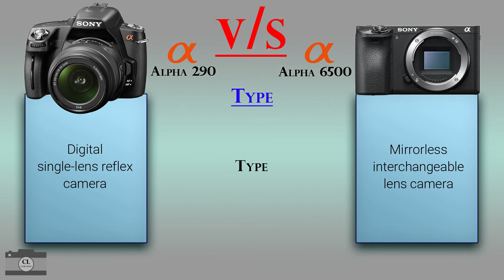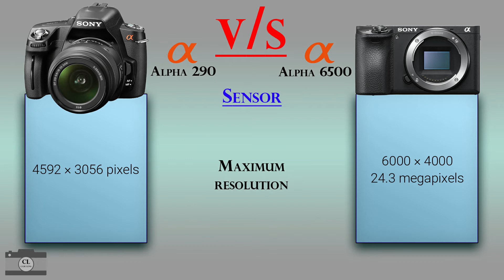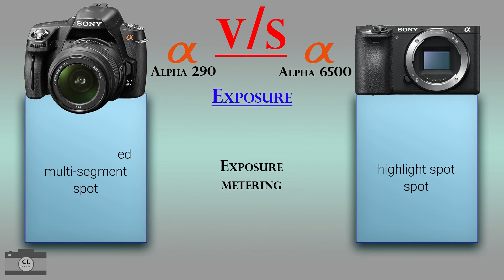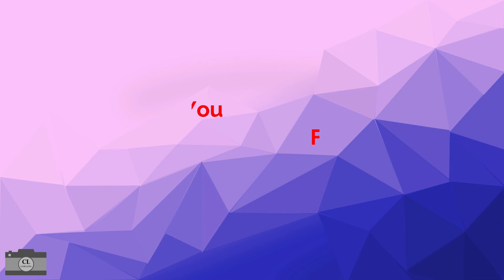Sony Alpha 290 vs Sony Alpha 6500